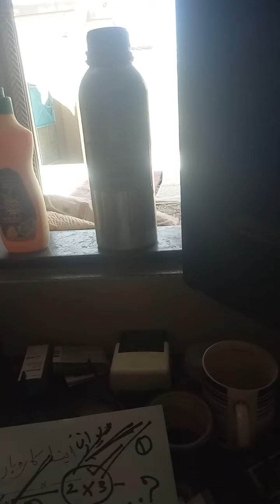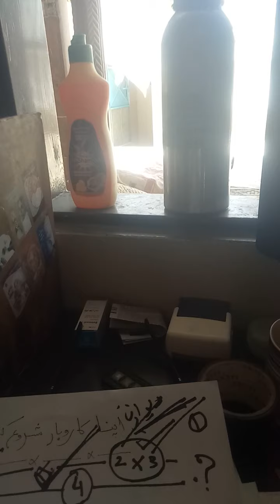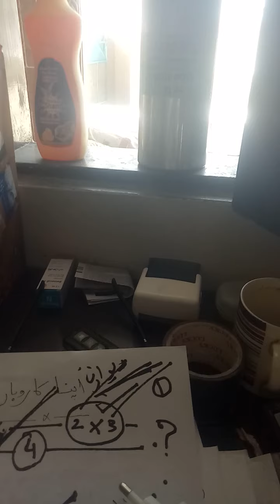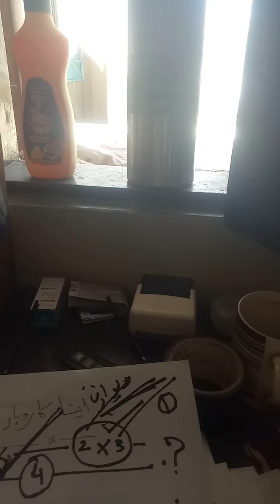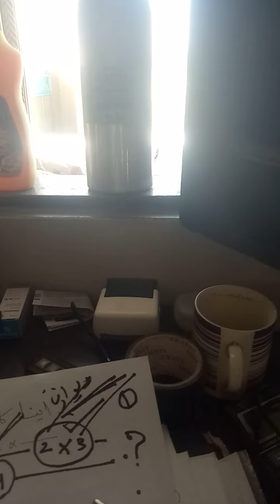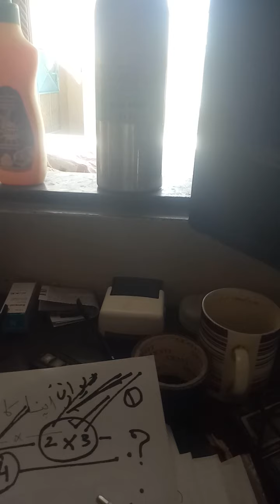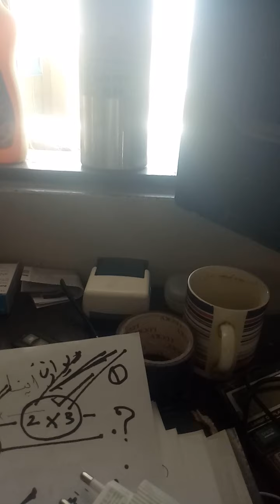#100 high quality washing powder l business success plan l from bottom to top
*We are working and research on recipes of washing powder, hair shampoo, hand wash, dish wash, home products, liquid soap, beauty soap and crust leather.
*Research on chemical properties actions and reactions.
*Research on wet blue and crust leather. * We arrange survey and availability of mud crab in Pakistan
 * super shams*
My RCP of special brand if 100 kg.
soda ash  .  .  .  .  .  .  .  49%
gulaber salt .  .  .  .  .  .  18%
sodium bicorbonate .  . 02%
TSP .  .  .  .  .  .  .  .  .  .  .  10%
mix in mixer 15 minutes. and
shampoo base . 3%
sodium silicate .  .  .  .    5%
sulfunic acid  .  .  .  .  .  . 10%
mix saperete in plastic balty
about 30 minutes. after that all mix together .and after added following chemical one by one.
salt .  .  .  .  .  .  .  .  .   .   3%
perfume .  .  .  .  .  .  .  . 1%
oxalic acid .  .  .  .  .  .   2%
color danna .  .  .  .  .  . 4%
U.T. .  .  .  .  .  .  .  .  .  .  2%

Super Shams Washing Powder.